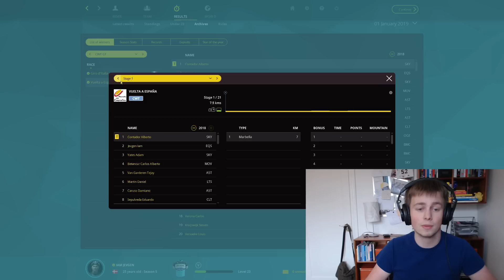QUESTION FOR YOU GUYS? - #65 - PCM 2015 - Pro Cyclist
Where should we take this series?